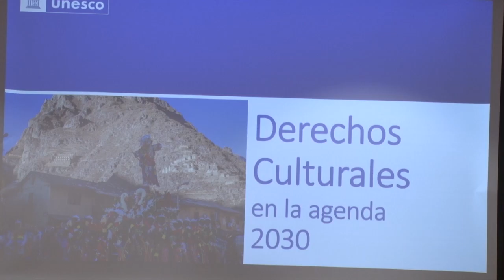Desarrollan en la UNAH la conferencia “Derechos Culturales y la Agenda 2030”